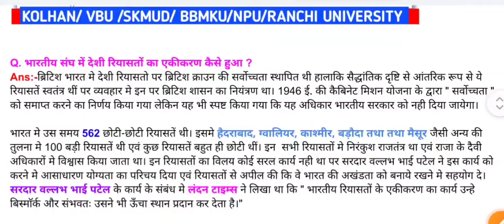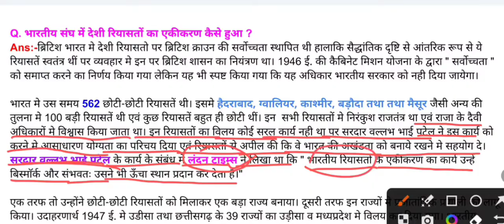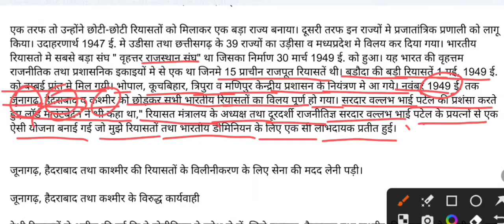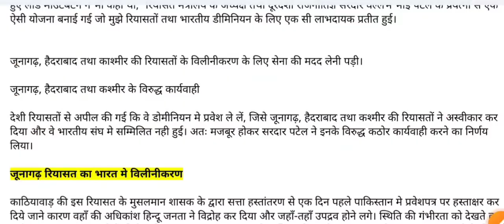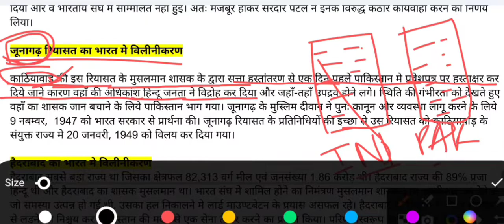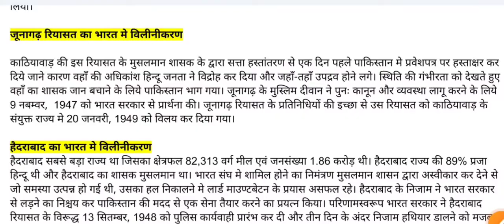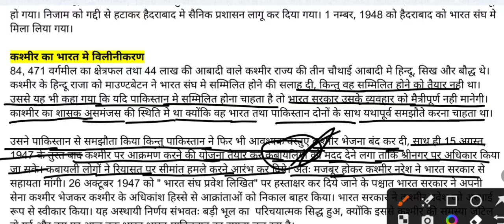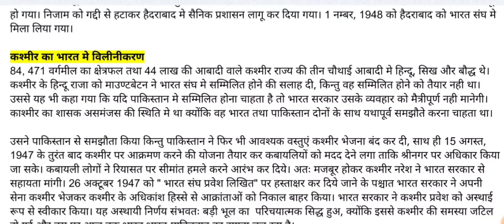भारतीय संघ में देशी रियासतों का एकीकरण कैसे हुआ ||Bhartiya desi riyasaton ka ekikaran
YOUR QUERIES,
desi riyasat ka ekikaran,
riyasato ka ekikaran,
desi riyasato ka bharat me vilay,
desi riyasat ka vilay kis prakar hua?,
desi riyasat ka bharat mein vilay
desi riyasat ka vilay,
bhartiya riyasat ka ekikaran,
desi riyasto ka ekikaran,
bharat ka ekikaran,
desi riyasat,
desi riyasto ka bharat m vilay,
desi riyasat ka bharat me vilay,
bharat mein desi riyasat ka vilay,
desi riyasat kya hai,
भारत में देशी रियासतों का एकीकरण और विलय कैसे हुआ,
देसी रियासतों का एकीकरण कैसे हुआ,
देसी रियासतों का एकीकरण,
देशी रियासतों के एकीकरण में सरदार वल्लभ भाई पटेल की भूमिका,
देसी रियासत भारत में कैसे मिले,
देसी रियासतों को भारत में किस ने मिलाया,
भारत में ही क्यों मिले देसी रियासत,
रियासतों का विलय,राजस्थान का एकीकरण ट्रिक,
राजस्थान का एकीकरण,भारतीय इतिहास,
हैदराबाद देसी रियासत,
मध्यकालीन भारतीय इतिहास | medieval history,
रियासत विलय